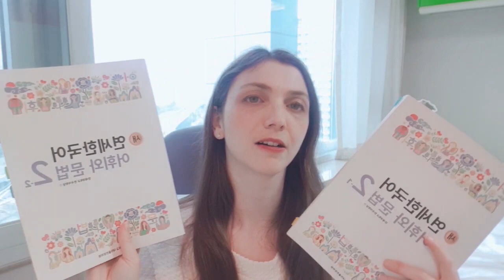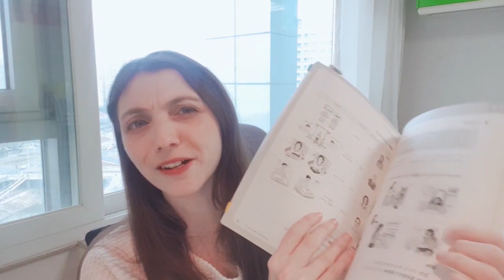My experience at KLI Yonsei!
Hi everyone! I am back today with a video ecplaining more in detail my experience at the Yonseil Korean Language Institute. I already did a small video about it but here is a more in depth video! See you!